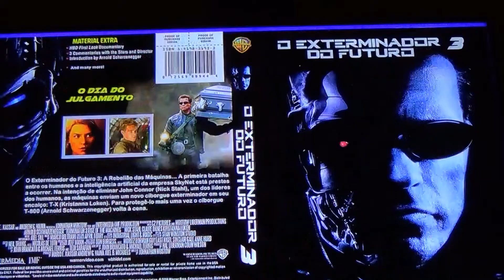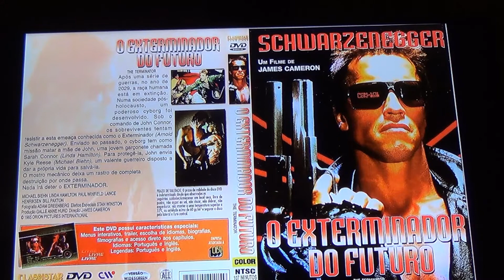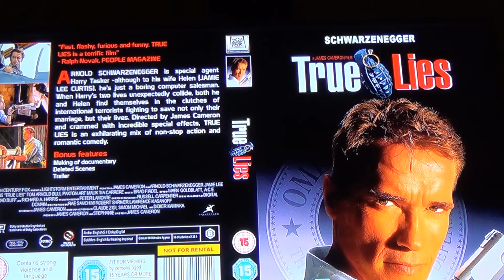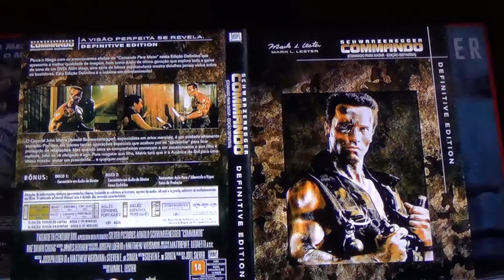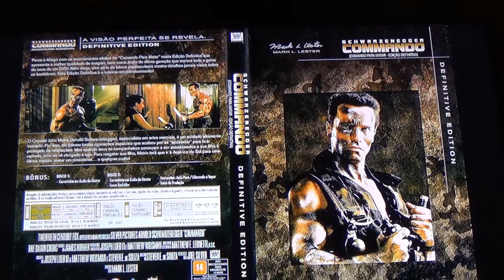TOP 10 melhores filmes de Arnold Schwarzenegger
Olá, meus amigos hoje vamos falar sobre os 10 melhores filmes do Schwarzenegger, sendo que esta escolha foi feita por mim. Se Você tem uma opinião diferente da minha deixe seu comentário aqui abaixo.